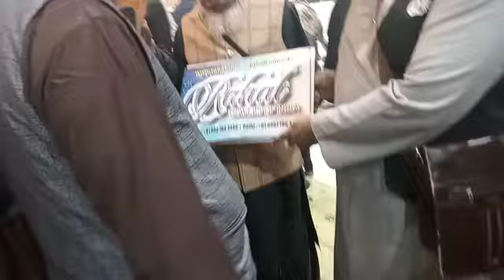Explore the timeless beauty of Baghdad: HAZRAT UMME HANI Ziyarat with Rahat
Tell us your emotions upon seeing the Kaaba.

🫵 Be a part of the talk, reveal your Hajj aspirations! 💬👇

Your experiences matter to us. 🌟🕋

🏆 AWARDED ACHIEVEMENTS 🏆

• Largest SAUDI AIRLINES TICKET Consolidator (Delhi & Mumbai, 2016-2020)  ✈️ 🌟

• Top INDIGO TICKET Consolidator (Delhi & Mumbai, 2022) 🌟 🚀

• Three-time National Awardee, Two-time State Champion 🏅🏆

🕋 TRUSTED APPROVALS  🕋

▪︎ Approved by Saudi Arabia's Ministry of Hajj and Umrah and India's Ministry of Minority Affairs. 🇸🇦🤝🇮🇳

▪︎ Prestigious First Category Hajj Quota granted by India's Ministry of Minority Affairs. 🙏🇮🇳

 ▪︎ Serving 24 states with Daily Umrah Group Departures, we're India's National Umrah Brand. 🌍🌐🇮🇳

✈️ Unbeatable Services:
✨ Best Airlines
😊 Friendly Staff
💰 Great Rates
🏨 Comfortable Hotels
🍛 Delicious Meals

⭐️ Group Departures: Join fixed group trips for a hassle-free journey.

⭐️ Pre-Booked Stays: Enjoy peace of mind with reserved accommodations.

⭐️ Indian Cuisine: Relish tasty Indian meals throughout your travel.

⭐️ Expert Support: Benefit from our experienced guidance.

Ready to start this incredible journey? 🚀

🌐 India's Premier b2b Umrah Service Provider...

Let us help you make your pilgrimage truly memorable! 🕌🌙✨